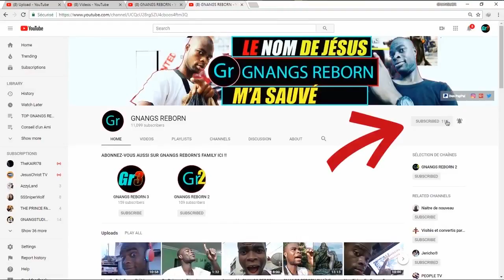LA SIRÈNE A ÉCRIT LE NOM DES FEMMES DANS SON LIVRE ICI A CAUSE DE